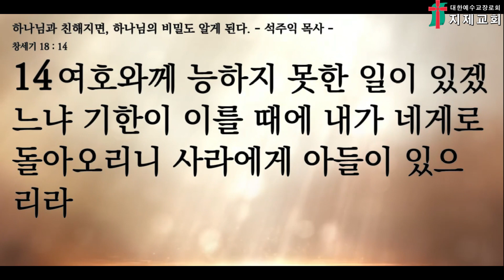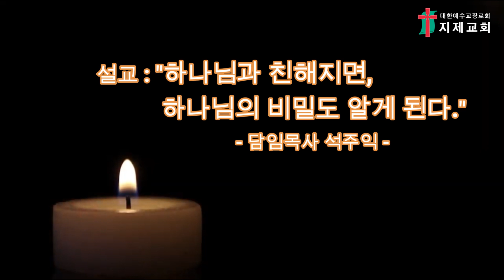2023년 4월 25일(화), 지제교회 새벽예배